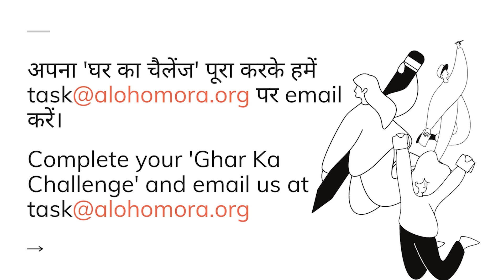नया business, नया risk! क्या लोग हमें support करेंगे?